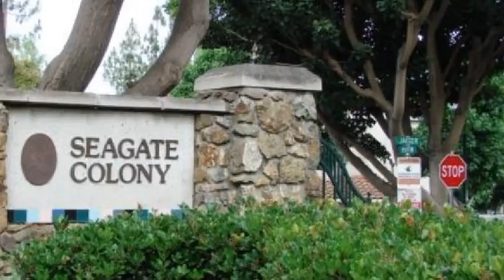31 Jaeger Lane, Aliso Viejo, CA 92656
Truly Private, Scenic location for this lower end unit with 2 Master Bedrooms with full baths. Plantation Shutters throughout, custom ceramic flooring in Dining Room, Kitchen and Brand New Carpet and Paint throughout the house. Detached 1 car garage in the same building and a reserved parking spot nearby. Plenty of guest parking. You'll enjoy this quiet, friendly resort style community with 2 pools, 2 spas, Large Park like greenbelt and newly refurbished Exercise room- all located within walking distance to property. Minutes from Dining, Shopping, Golf, Hiking trails, and freeways. Within a 15 minute drive, to nearby beaches.